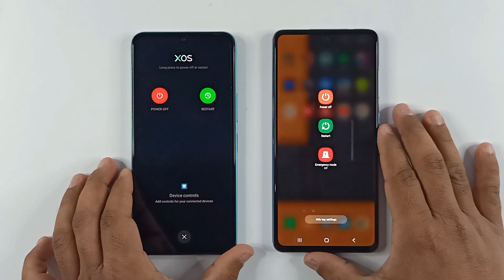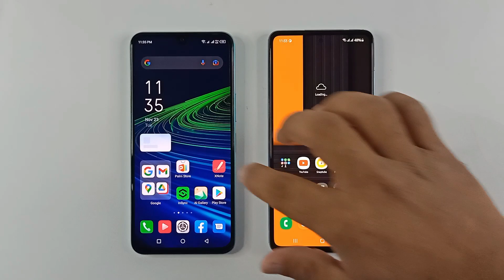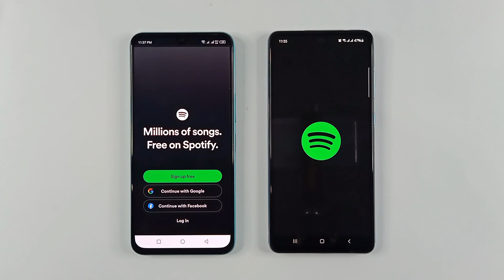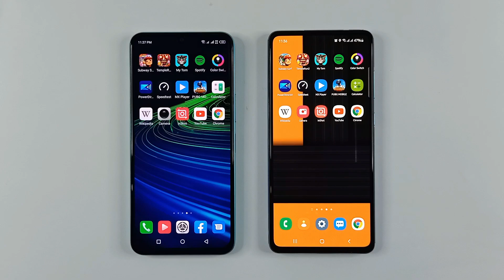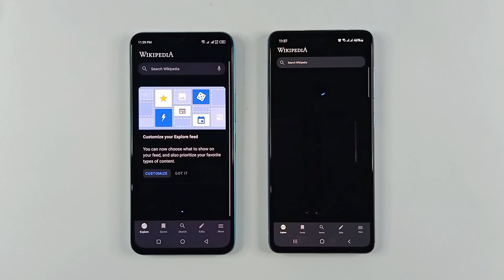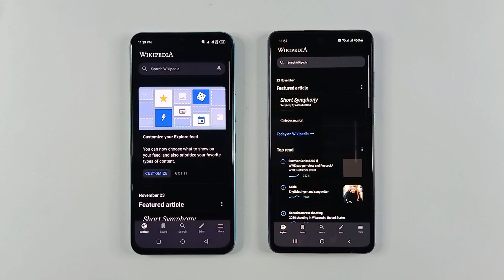Infinix Note 11 Vs Samsung A72 - SPEED TEST | Helio G88 Vs Snapdragon 720G